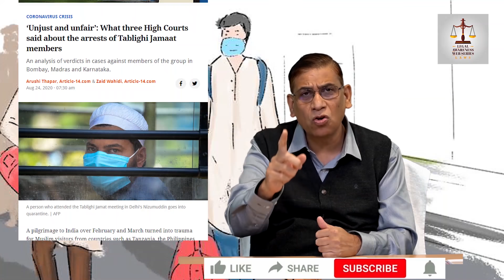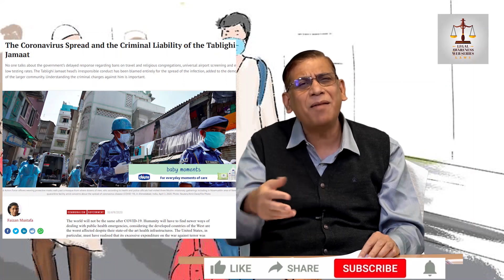Media & Police Charges Against Tabligi Jamat Rejected | तबलिगी जमात एक और केस जीती | Faizan Mustafa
00:01 Please watch in the beginning my tributes to Dr Syed Mohammad Afzal, Additional Director General of Police(ADGP),  Madhya Pradesh.

02:22 Episode begins from here

Hello,

They have two excellent books for Judiciary, UPSC, SSC etc. First is on Hindi-English translation and the second is on English Vocab and legal language. The weekly winners will also be mentioned in the description box and also be directly contacted by email.

The links to the books are:
Hindi-English translation book

English Vocab and legal language book

GK book